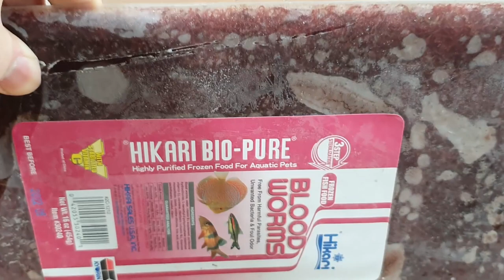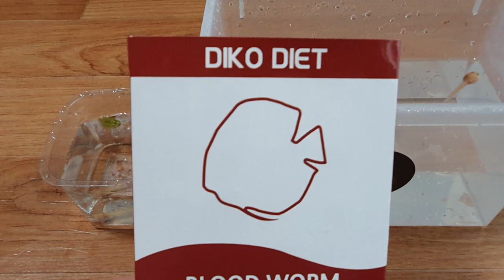[올챙이키우기] 팩맨 올챙이 사육방법을 아주 간단하게 알려드립니다 ~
오늘은 본격적인 사육방법이 아닌 간단하게 사육할 수 있는

올챙이 사육방법을 가지고 왔습니다 !

추가적으로 궁금하신점은 유튜브 댓글이나

스마트스토어 톡톡하기를 통해 질문주세요 ~